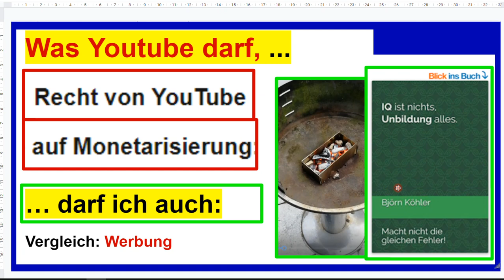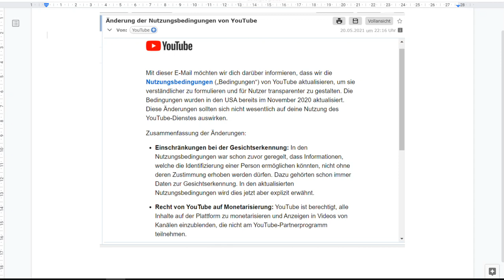Youtube-Werbung und ich: Grillen mit dem VaKoKo, Variabler Kohlen-Korb und Buch "IQ ist nichts, ..."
Bitte, helfen Sie uns Endlich wieder (Sapere aude!). Youtube ändert die Nutzungsbedingungen - ich nicht, aber warum sollte ich nicht auch ein wenig werben!?
Anzündkamin, VaKoKo, Variabler Kohle-Korb

Björn Köhler

zzzzz_intern